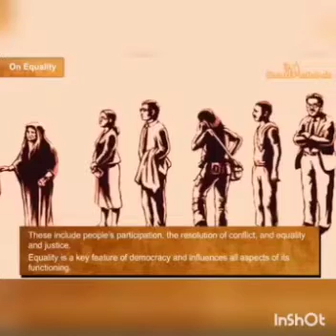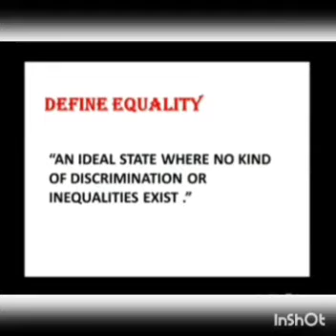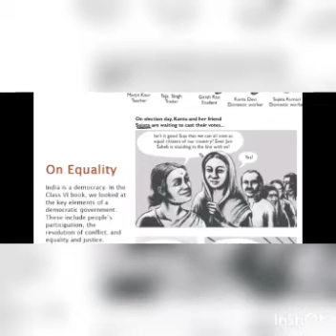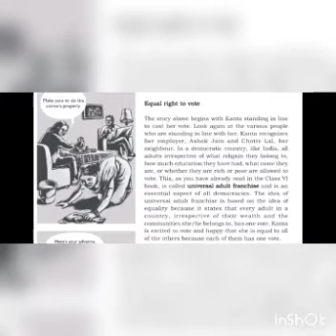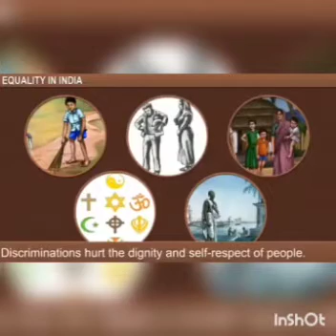MLZS JHANSI Class 7 Civics Chapter 1 Equality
Class 7 Civics Chapter 1 Equality by Divya Mam